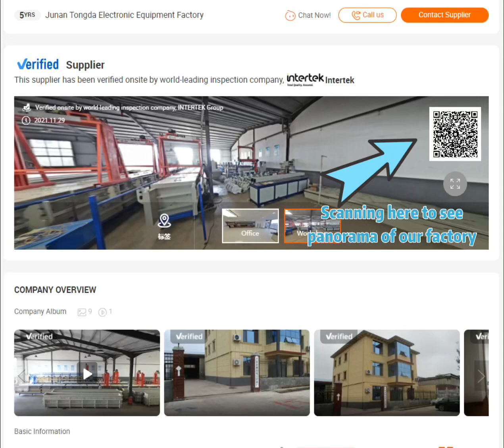Factoryzinc chrome copper electroplating machine anodizing kit